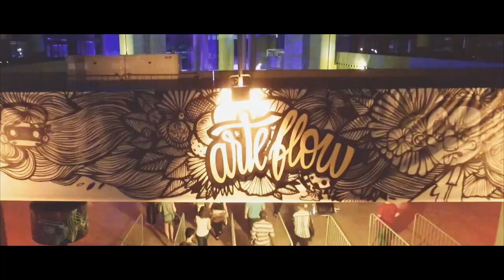Arte Flow - 1ª edição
Festival com Criolo, Tribo da Periferia (part. Cachorro Magro e Karol Conká), Tropkillaz e Es4uadrilha.

11/09/2015 - Estádio Nacional Mané Garrinhca